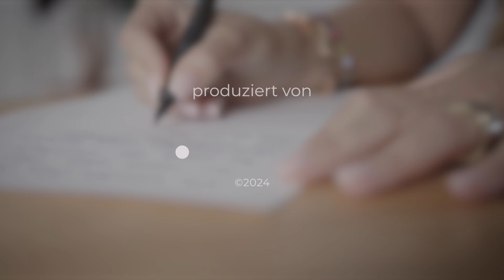Gottes erste Handlung war eine Trennung | Ein Wunder für jeden Tag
Der heutige Bibelvers: 1.Mose 1,4